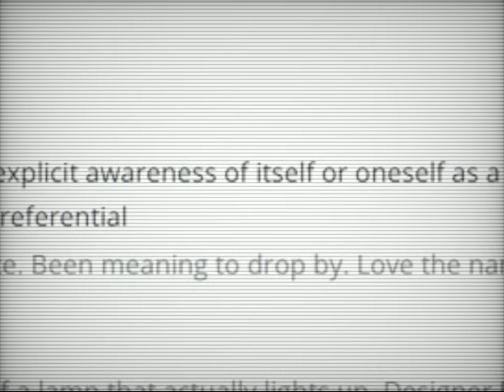Reviving Looney Tunes, How Tiny Toons Exposed Cartoons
Tiny Toons wasn't just a new Looney Tunes, it revived the brand and taught us how we can revive our old ideas too...

Theme by: Sam Swinnerton (fiverr)
Art by: Luis Medina